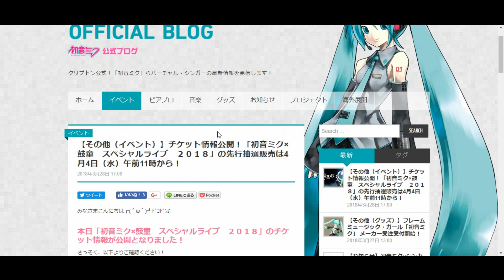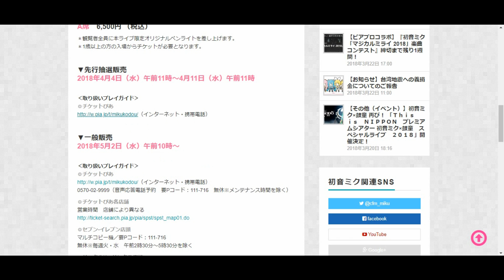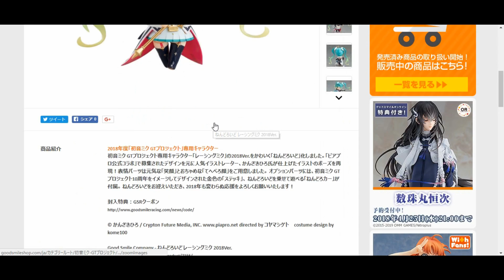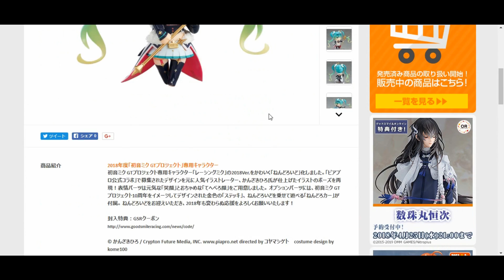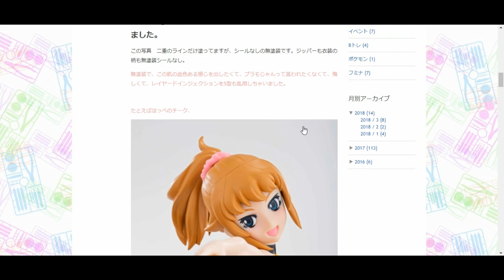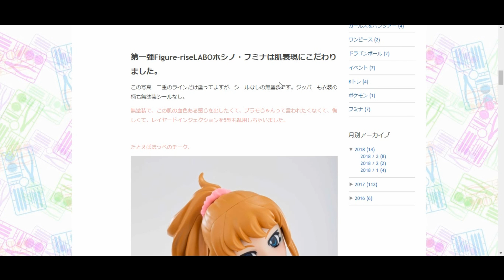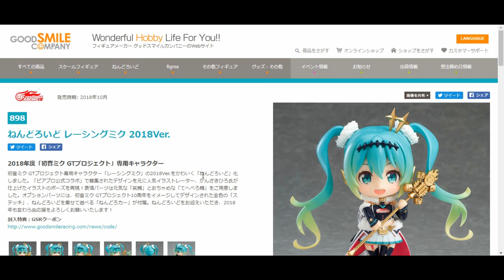初音ミク×鼓動のチケット情報、ねんどろいど レーシングミク2018の予約開始&フィギュアライズ ラボの新情報紹介！！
初音ミク×鼓童